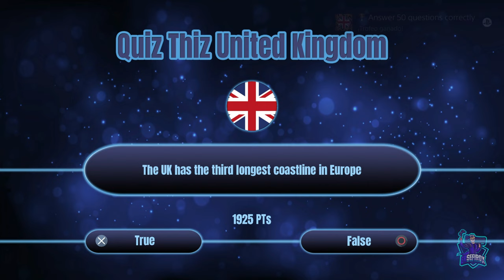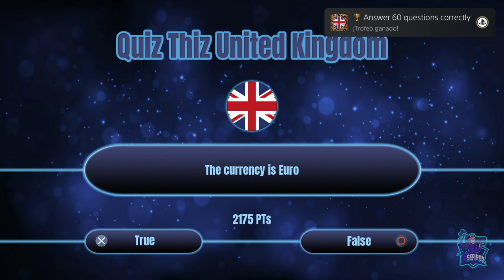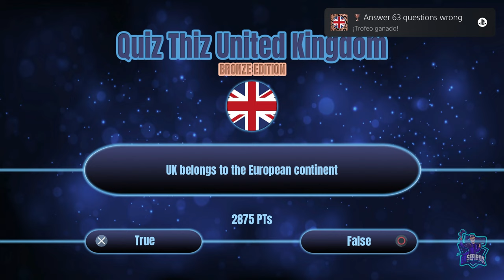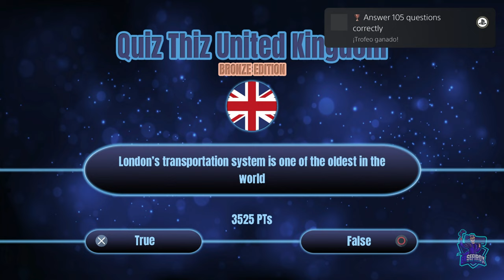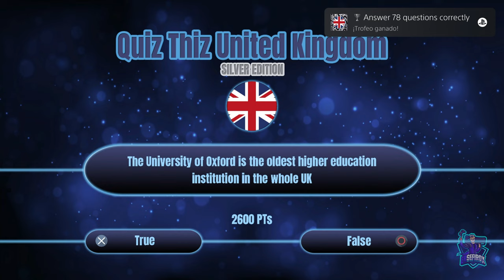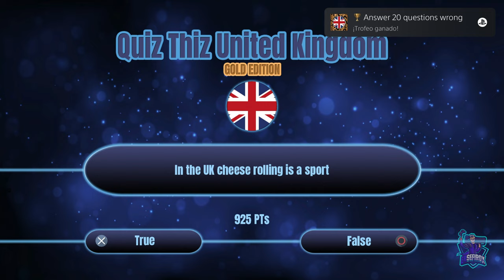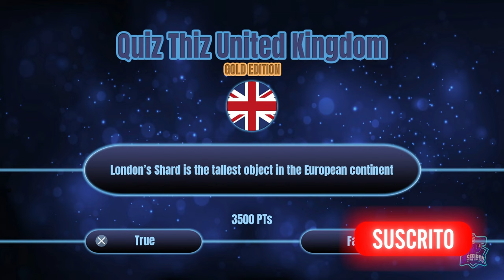QUIZ THIZ UNITED KINGDOM, QUIZ THIZ UNITED KINGDOM GOLD EDITION Y BRONZE EDITION // PLATINO FACIL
Platino fácil, de 2 a 3 minutos, que solo consiste en dejar pulsado la X!
Puedes conseguirlo en Playstation 4 y Playstation 5, pero hay que comprarlo en las dos versiones.
Quiz Thiz United Kingdom, Quiz Thiz United Kingdom Bronce Edition y Quiz Thiz United Kingdom Gold Edition